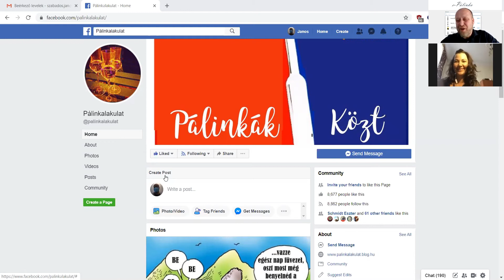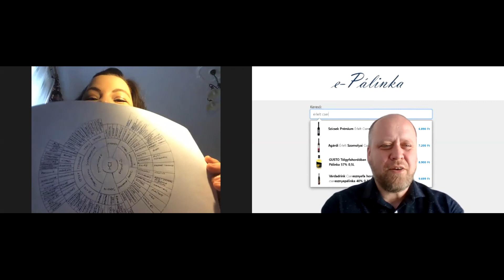Ledő Mónival eredtünk a Pálinkaaromák nyomába és beszéltünk a Pálinkalakulat történetéről is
Egy csodás hangulatú beszélgetés volt ez a mai Ledő Mónival a Pálinkalakulat közösségi oldal megalapítójával és a Pálinkaaromák nyomában című könyv szerzőjével!
Szeretettel ajánlom!